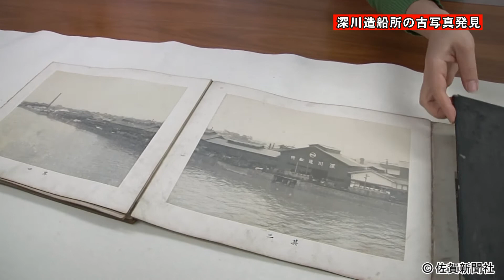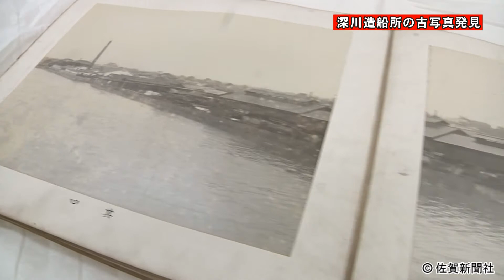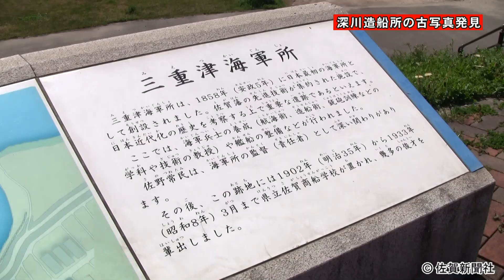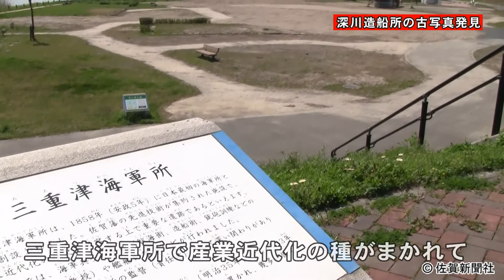深川造船所の古写真発見